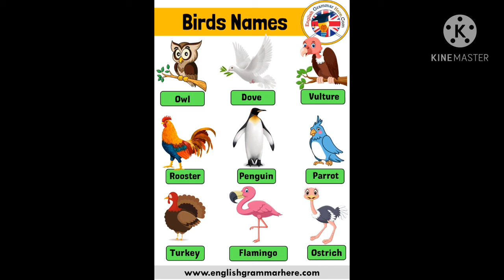CLASS U.K.G SUBJECT G.K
Birds Name